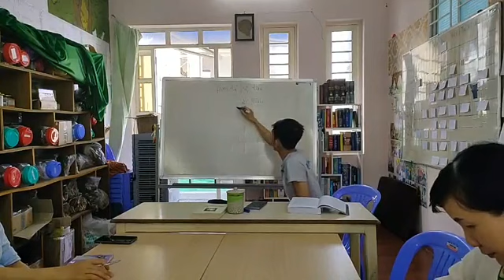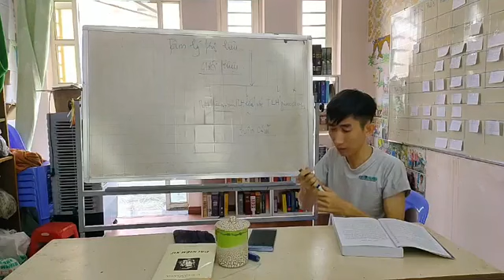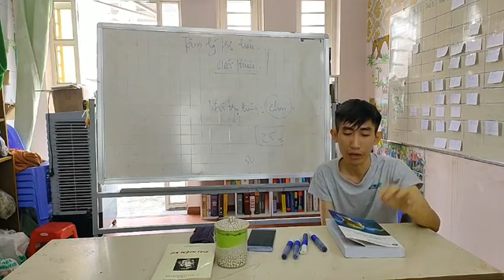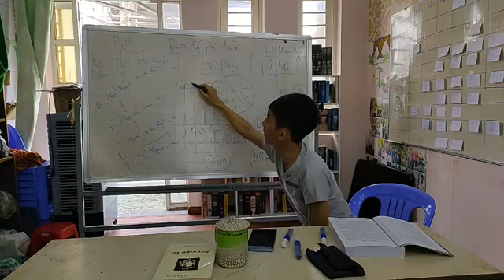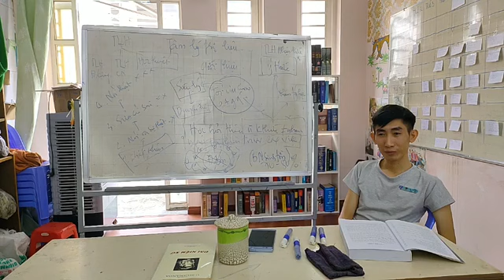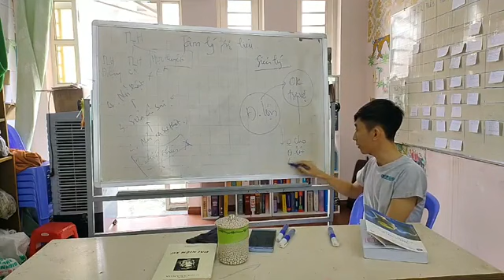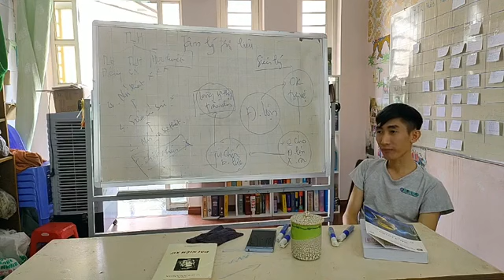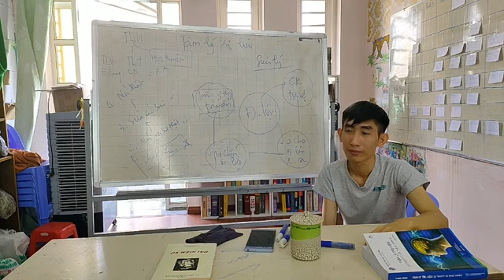1. Tâm lý học trị liệu [Live]